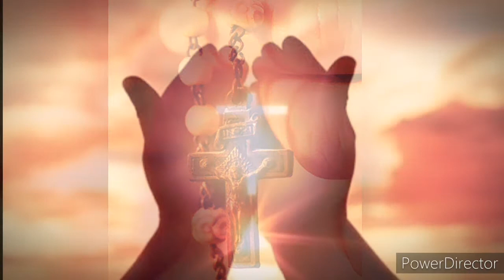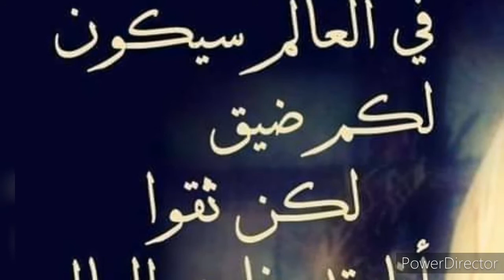تساعية الطفل يسوع_المسيح طفل_براغ مريم_العذراء صلاة_مقبولة 🙏 ✝️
تساعيّة فعّالة في أوقات الضيق لطفل براغ
تساعيّة الطفل الالهي - طفل براغ

(الصلوات التالية يجب تردادها بنفس الوقت كلّ يوم وذلك لفترة تسعة أيام متتالية)

1- يا يسوع الطفل الإلهيّ (طفل براغ)، يا أيّها المحبوب يسوع، أنت الذي قلت بمحبّة: “إسألوا تعطوا، أطلبوا تجدو ، إقرعوا يفتح لكم”، إرحمنا الآن ومن خلال شفاعة أمّنا مريم، وبتواضع أطلب منك أن تمنحني النعمة التي أحتاج إليها (أطلب النعمة)

2- أيها الطفل الإلهي، يا يسوع المحبوب، الذي علّمت برحمة التالي: “إذا استطعت الإيمان كلّ الأشياء ممكنة للذي يؤمن”.
أشفق علينا الآن. إنّي مؤمن ساعدني. زد إيماني الضعيف ومن خلال شفاعة مريم العذراء، إنِّي بتواضع أطلب أن تستجيب لطلبي (أطلب النعمة)

3- أيها الطفل الإلهيّ، أيّها المحبوب يسوع، الذي قلت برفق للرسل: إذا كان عندكم إيماناً مثل حبّة الخردل ستقولون إلى شجرة التوت، إقتلعي وانزرعي في البحر، وستُعطيكم، إسمع يا يسوع صلاتي المتوسلة أنا أتضرّع إليك باتّضاع ، بشفاعة السيّدة العذراء القدّيسة أنا متأكّد بأن صلاتي سيُستجاب لها (أطلب النعمة)